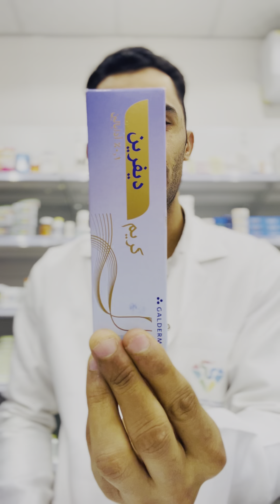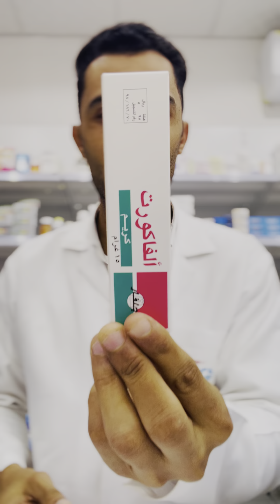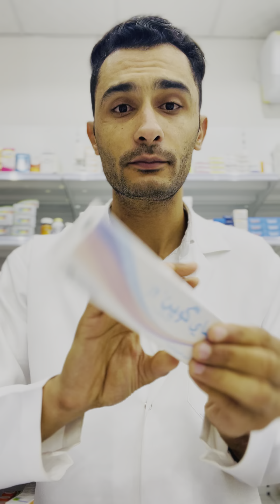افضل خلطة لتفتيح البشرة وازاله الرؤوس السوداء والكلف والهالات وتفتيح الاكواع والركب من الصيدليه